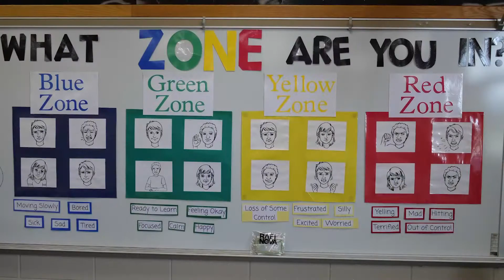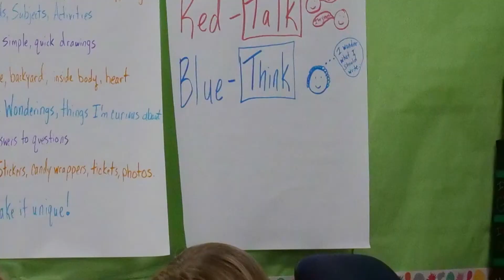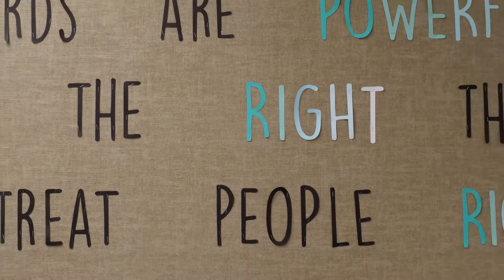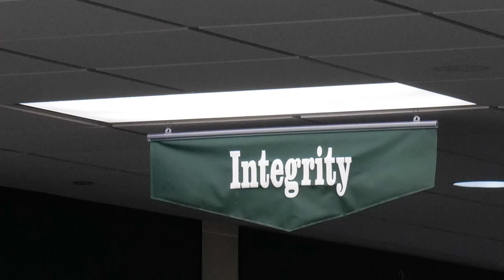NWES Social and Emotional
Here's a look at our Social & Emotional, Lilly Endowment Counseling Grant program at North Webster Elementary School.

Produced by students in the Audio/Video Digital Media Production Pathways CTE class at Wawasee High School.